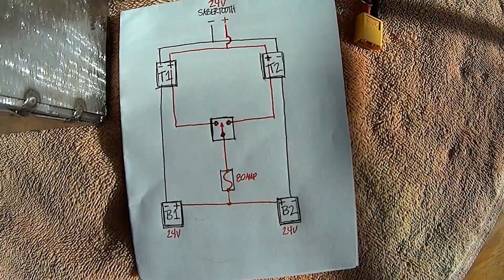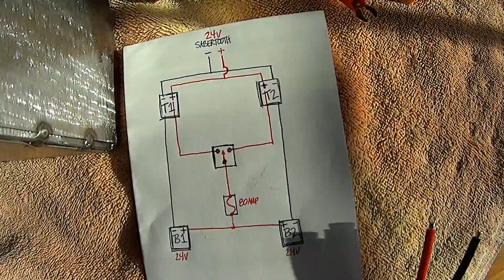RC Lawn Mower V2: Pt. 8 Electrical layout for sabertooth 2x32, marine switch and lipo batts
The R/C mower build continues. This week I discuss the layout for the primary electronics. I also reconsider the cover layout. Instead of one big cover it will be made in two parts. One easily removable cover to protect the batteries and another that stays fixed in place. The fixed cover will have the USB bulkhead and marine switch built into it. This will allow the battery door cover to be simple and easy to completely remove. Please check my channel out for other related content.